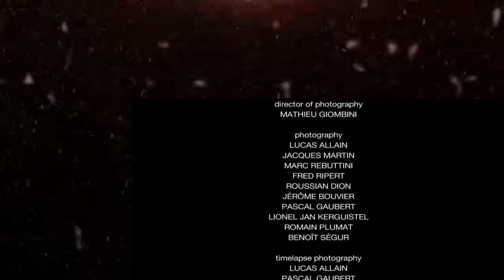BBC Natural World - Series 33 Episode 3 '' France: The Wild Side ''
BBC Natural World - Season 33 Episode 3 '' France: The Wild Side '' 25 April 2014